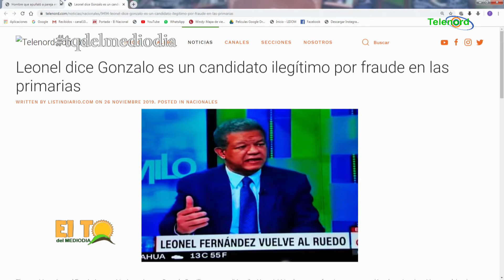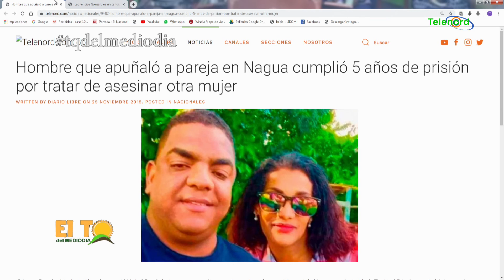Leonel opina que Gonzalo no es un candidato legítimo por "fraude" en las primarias